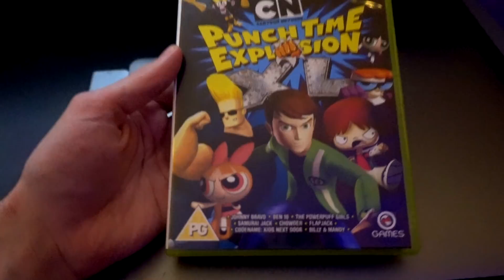The Best Fighting Game Of All Time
Why did no one tell me Cartoon Network made a fighting game